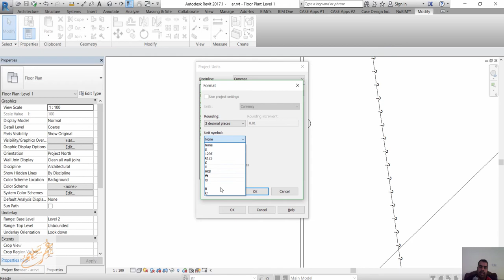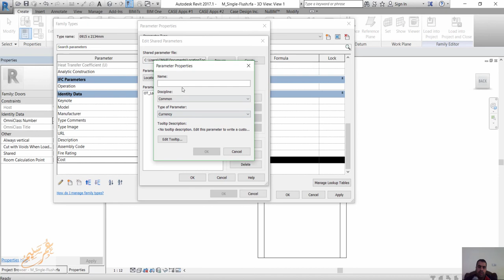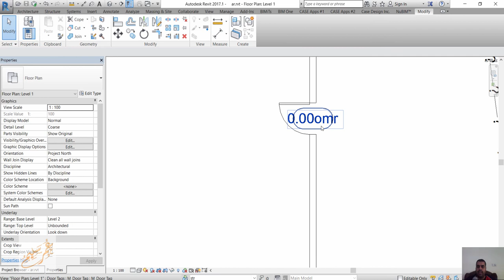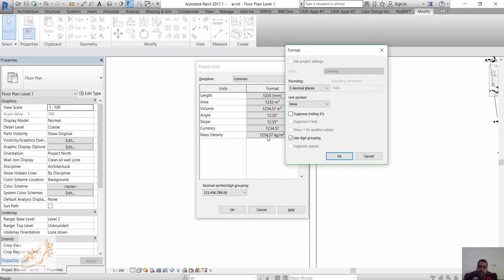make special curency